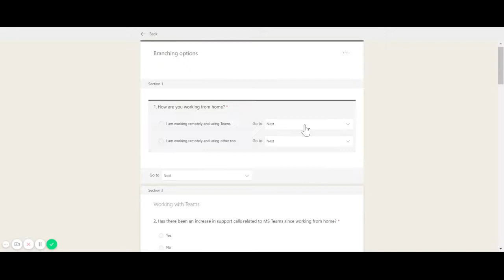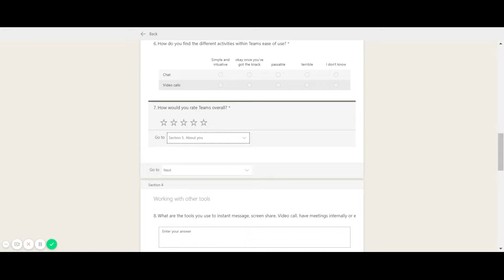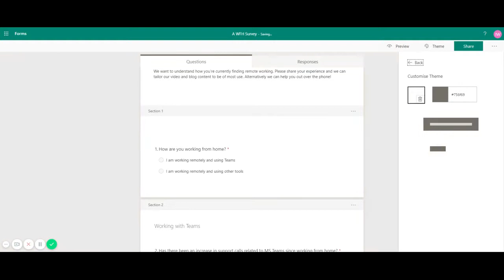How to add Branching in Microsoft Forms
The fourth video in our Microsoft Forms mini-series where we run you through how to add branching and a theme to your Form.